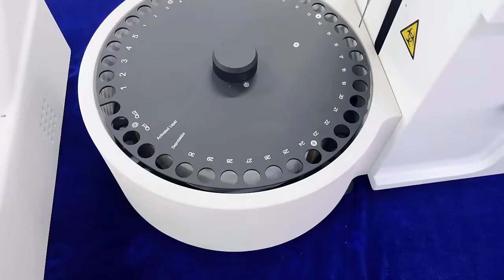BIOBASE 2022 New Electrolyte Analyzer BKE Series